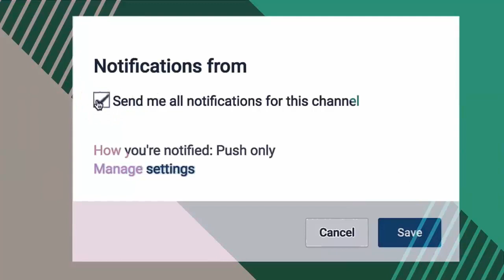Uñas Decoradas 2017 💅Diseños de uñas fácil de hacer, decorado y arte en uñas 2017 paso a paso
Uñas Decoradas 2017 💅Diseños de uñas fácil de hacer, decorado y arte en uñas 2017 paso a paso MODA COOL